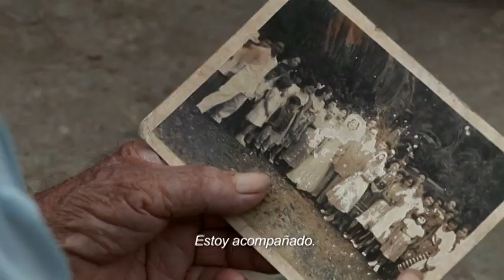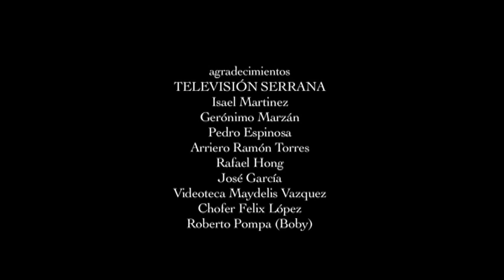TIEMPO DE BUENA VOZ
"Esta es mi vida, la de la pura brisa
la de la ciencia de oro de lo oculto
la del pájaro último
esta es mi libertad
cortar el agua fría con mi mano loca
besar la roca, coger del sol
su luz eterna"

Este poema fue grabado de boca de don Guillermo Pérez, un campesino analfabeto de la Sierra Maestra cubana, en el 1987, a sus 82 años de edad. En el 2008 don Guillermo, cariñosamente llamado "Buena Voz" por sus colegas, comparte sus ideas sobre la vida y la vejez.